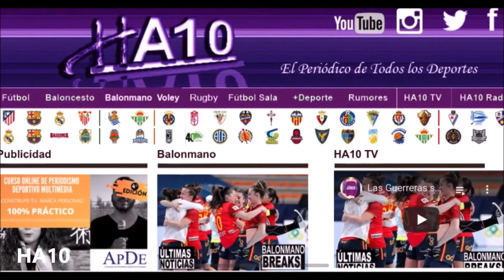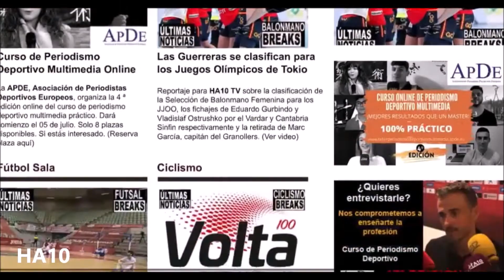Entrerríos, jugador con más partidos en la historia de la Selección por Adrián Herrero Mateos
Reportaje de sobre el récord de internacionalidades de Raúl Entrerríos, las lesiones de Dani Dujshebaev y Aitor Ariño, la elección de Torrevieja como sede del Mundial de balonmano femenino y la renovación de Clara Gascó por el Elche. Por Adrián Herrero Mateos.